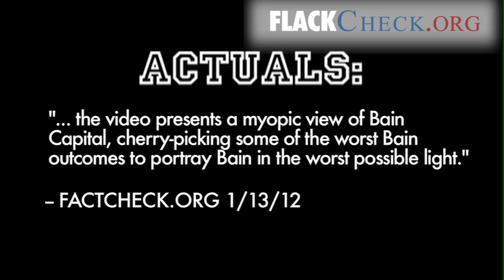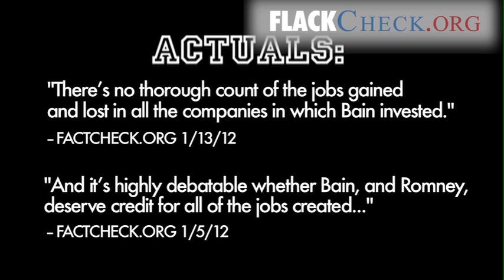Evidence and its absence about the Romney record on jobs.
Flackcheck.org applies the jobs logic of the pro Gingrich Super Pac and Governor Romney to scoring kickball games.